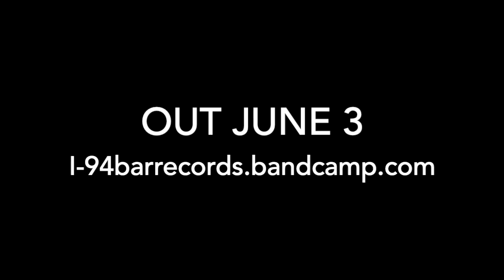Mick Medew & The Mesmerisers are declaring Open Season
The new album Open Season from Mick Medew & The Mesmerisers (featuring ex members of the Screaming Tribesmen, The 31st, The Lipstick Killers, Shy Impostors)  is out on June 3.